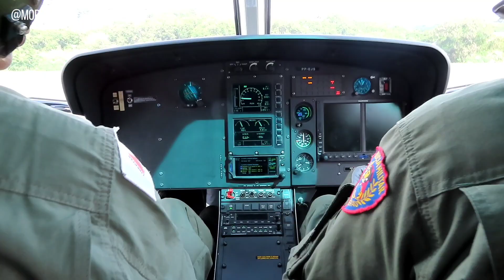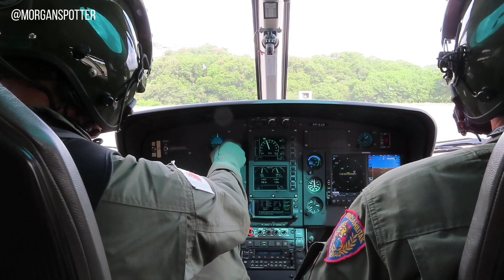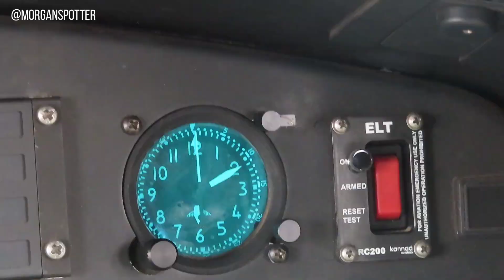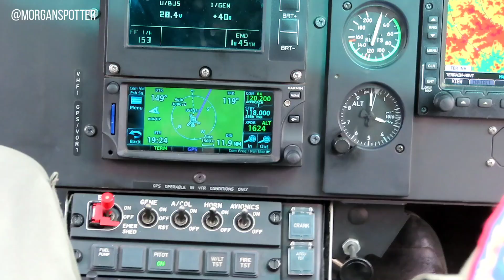Apoio aéreo em regiões de presídios - Voo no helicóptero da Polícia Militar de MG - PARTE 1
Na tarde do dia 15/12/2022, fui convidado pelo Comando de Aviação do Estado de Minas Gerais (Comave) para registrar, em vídeo, um voo de rotina da Polícia Militar denominado: Apoio aéreo em regiões de presídios e zonas quentes de criminalidade.

O voo foi feito no helicóptero Helibrás AS-350B3 Esquilo (Pégasus 22), de matrícula PP-EJS. A decolagem foi do Aeroporto da Pampulha (PLU). Sobrevoamos 5 presídios na região da cidade de Ribeirão das Neves: Presídio de Ribeirão das Neves I - JMA (está na parte 1), GPA - Penitenciária Público Privada (parte 2), Presídio Inspetor José Martinho Drumond (parte 3), Presídio de Ribeirão das Neves I (parte 3) e Penitenciária de Reabilitação de Ribeirão das Neves (parte 3).  As partes 4 e 5, que finalizam esse registro especial, mostram o retorno e pouso no Aeroporto da Pampulha e a inspeção pós voo.

Agradeço aos militares da Comave/PMMG pela oportunidade de registrar em voo essa 'ronda aérea' .

15/12/2022

🔔 Marque o sino para receber notificações.
👍🏻 Curta o vídeo.
👎🏻 Não gostei (marque caso não tenha curtido).
🔀 Compartilhe.
❤ Valeu!